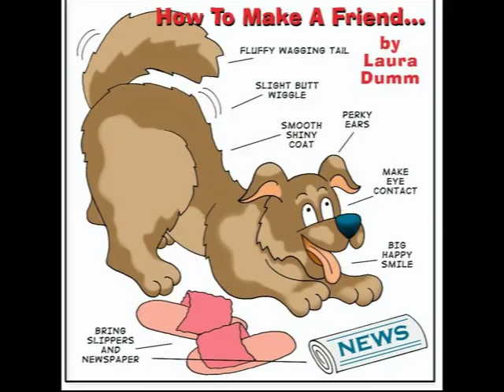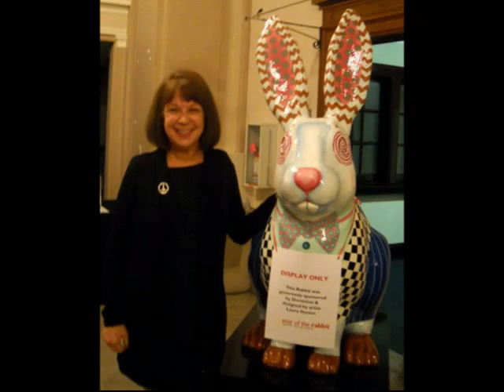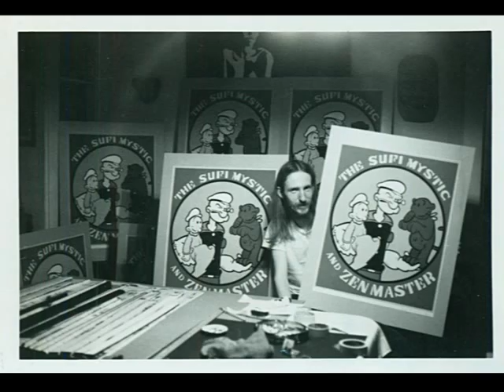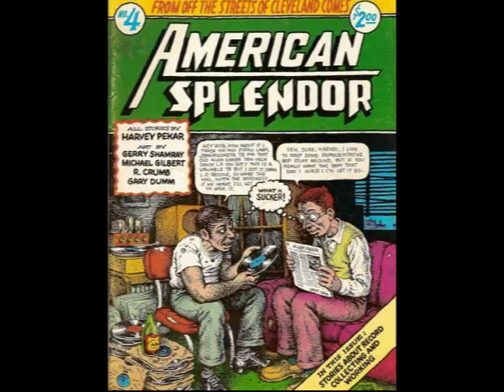The Art Of Gary Dumm & Laura Dumm - Tom Waits -Baumwoll Archives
Bruce Baumwoll

This is a film about the husband & wife dynamic duo, the great Cleveland artists Gary and Laura Dumm. They each have their own unique style and often collaborate with each other.

Laura is a painter, using vibrant color along with a kaleidoscope of patterns, she has developed her unique modernist approach, with ambidextrous ease, distilling forms whether they be of people, plants and fauna or animals to their essence.  Her favorite subject matter is cats. Her art is completely original and takes you to wonderful places.

Gary Dumm is a prolific creator of comics. He writes and illustrates many of his own titles. He also collaborates, illustrating comics for other writers. His imagination has no limits, easily traveling back and forth with an irreverent sense of humor from the mundane to the fantastic to the humorous grotesque and everywhere in between.

An excerpt from Wikipedia says about Gary:
Gary Dumm (b. c. 1949)[1] is an Ohio-based comic book artist known particularly for his work illustrating the comics of Harvey Pekar. From 1977 until Pekar's 2010 death, he worked on Pekar's autobiographical comic series, American Splendor, where he appeared alongside such notable comics artists as Robert Crumb, Joe Sacco, and Gerry Shamray. Much of Dumm's work on American Splendor was as an inker, embellishing the pencils of Greg Budgett and Joe Zabel. (Dumm has also inked Zabel in other venues, including Caliber's Dancing With Your Eyes Closed, Fantagraphics' Real Stuff, and Zabel's own title The Trespassers.) Dumm collaborated with Pekar as the primary artist on two full-length books, Ego & Hubris: The Michael Malice Story, and Students for a Democratic Society: A Graphic History.

"Come On Up To The House" by Tom Waits

"Have You Ever Seen The Rain" by Creedence Clearwater Revival, Come On Up To The House